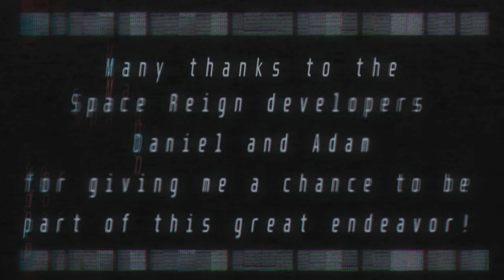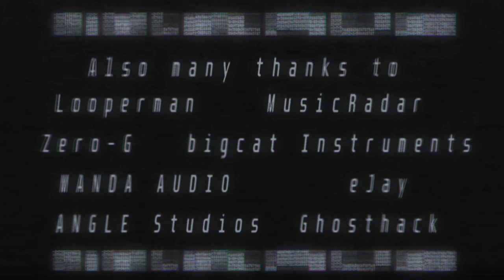Space Reign OST - Volume 1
00:00 INTRO
00:21 Meeting Engagement [Menu Theme]
02:57 Battlestations
10:01 Agoraphobia
16:48 Critical Mass
20:54 Vertigo - Variation 1A
24:40 Vertigo - Variation 1B
28:25 Vertigo - Variation 2A
31:37 Vertigo - Variation 2B
34:50 Peripheral Customs
40:07 The Void Above
45:40 Winchester
49:57 Lock-On
54:31 Rage
58:31 Corporate Security

A while back I was contacted by Daniel Sýkora, in regards to the prospect of composing a soundtrack for an upcoming game called Space Reign. After a quick exchange of messages and getting in contact with Adam Benko [both Daniel and Adam are the co-founders of Propulsive Games, the studio behind Space Reign], let's just say that all the pieces fell in together.

[it's out now, in Early Access, ready to be played by everyone]

We're proudly presenting the first volume of music from the game, with much more to come. That being said, all of us hope that you'll enjoy it, and we're excited for what will the future bring us!

Part of the used samples and MIDIs were made by GhostHack.

Effect author credits:
Luminosity - StevenM
FeedMe,
FrameBlur - Cynex